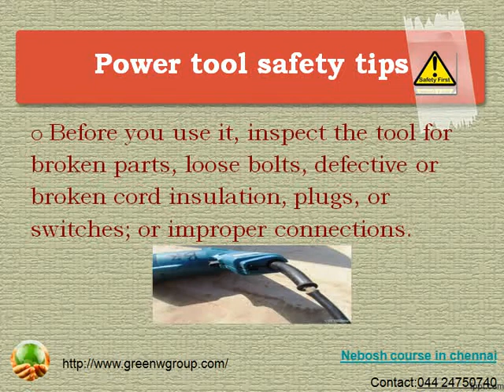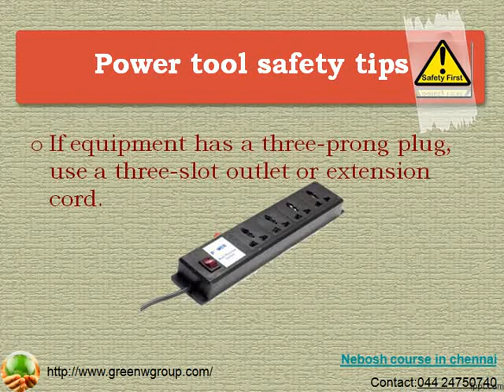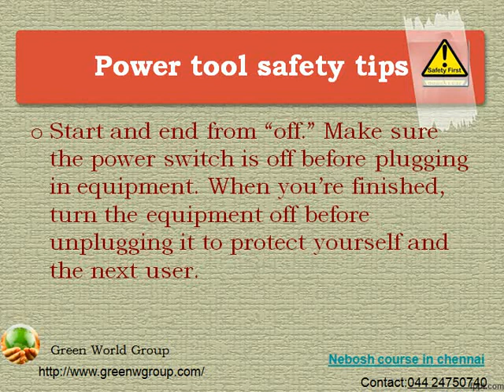Safety tips for power tool | Green World Group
Green world group training institute having conduct safety-related courses NEBOSH igc , NEBOSH course in Chennai, and also Green world group's splendid offers for Nebosh IGC certification course in Chennai.